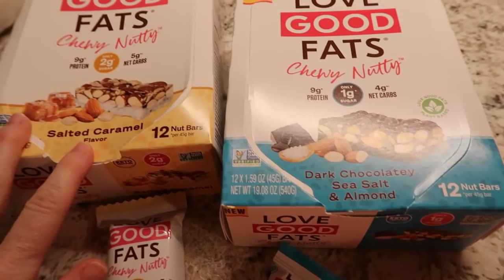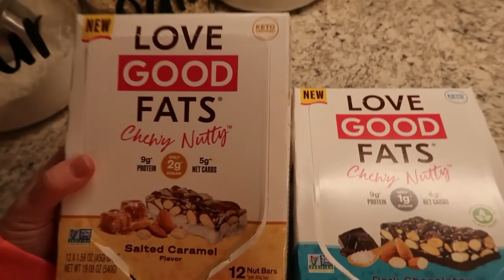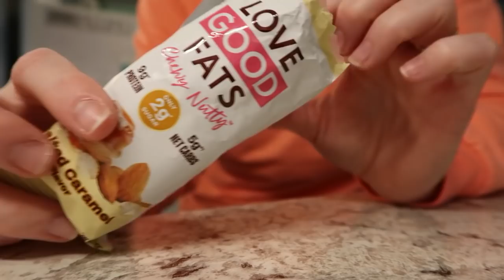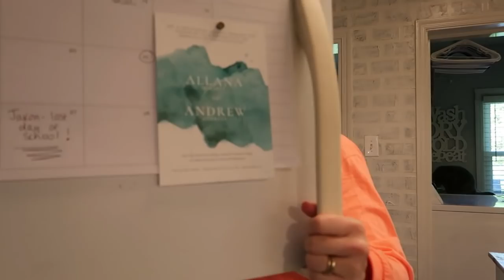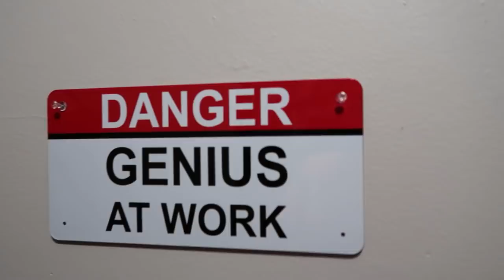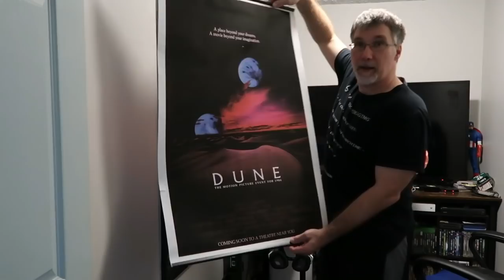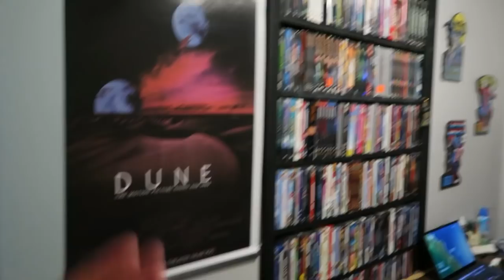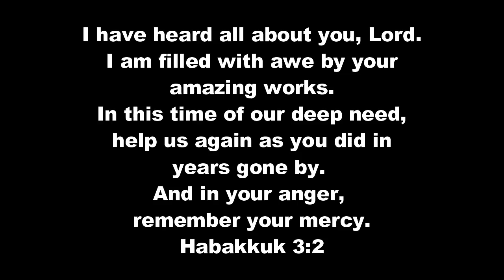DAY IN THE LIFE / CLEANING, A NEW RECIPE, AND EATING HEALTHY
Thank you all so much for all of your support! XO

Friend Mail:
Arika Dorsett